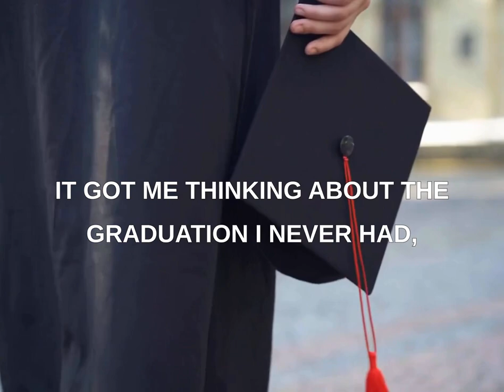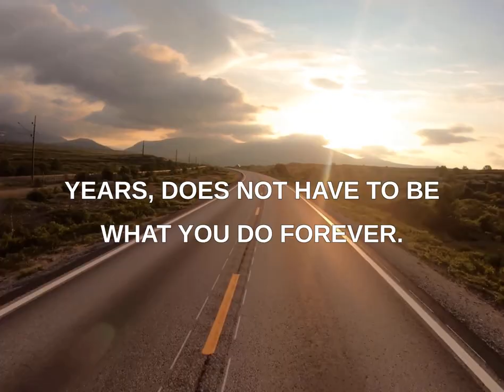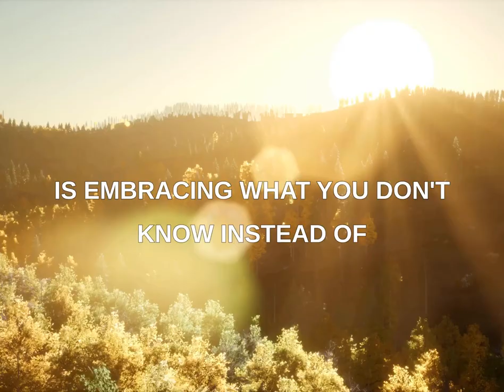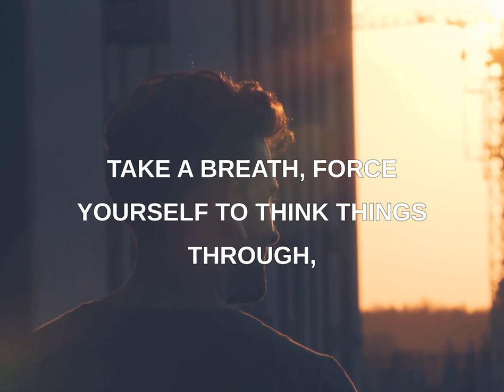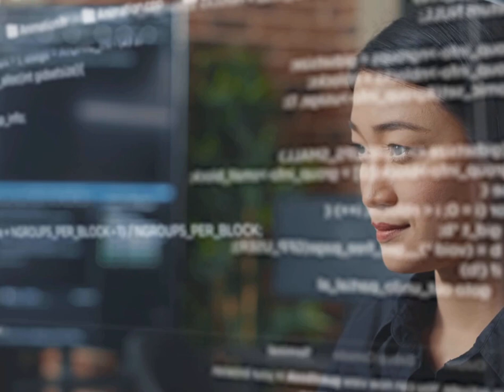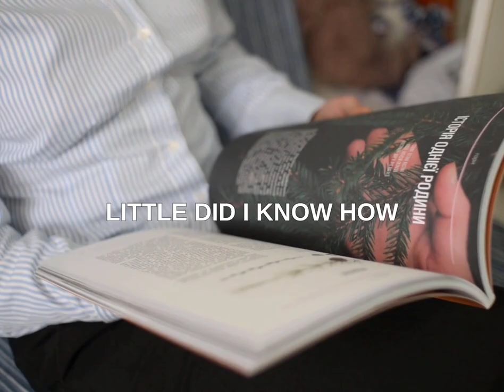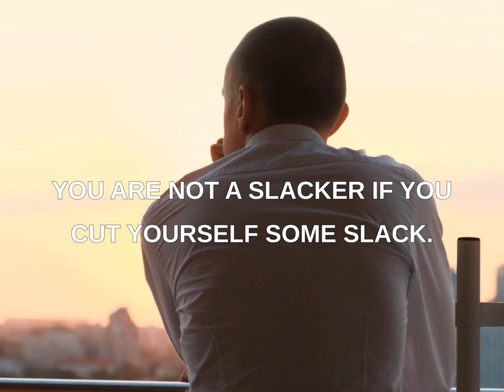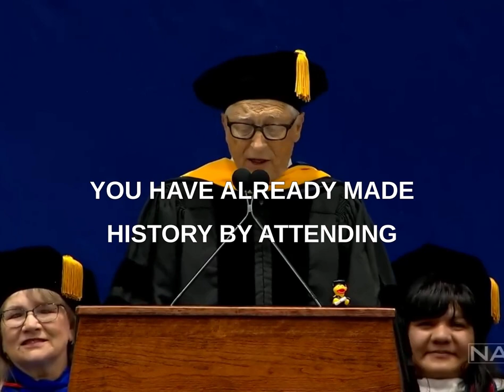Bill Gates Motivational Speech "Seek Knowledge From Others"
Bill Gates, born on October 28, 1955, is an American business magnate, philanthropist, and software developer. He co-founded Microsoft Corporation, one of the world's largest and most successful technology companies, along with Paul Allen in 1975. Gates played a crucial role in the personal computer revolution and the development of the software industry.

During his time at Microsoft, Gates held various positions, including CEO, chairman, and chief software architect. He was instrumental in shaping the company's strategy and driving its success. Under his leadership, Microsoft developed several groundbreaking software products, such as the Microsoft Windows operating system and the Microsoft Office suite.

Bill Gates stepped down as CEO of Microsoft in 2000 and gradually transitioned away from day-to-day involvement in the company. In 2008, he left his full-time position at Microsoft to focus on philanthropy. Gates, along with his then-wife Melinda Gates, established the Bill & Melinda Gates Foundation in 2000, which is one of the world's largest charitable organizations.

Through the foundation, Bill Gates has been involved in numerous initiatives aimed at improving global health, reducing poverty, and expanding access to education and technology. The foundation has funded research, development, and delivery of vaccines, especially in areas such as polio and malaria. They have also supported efforts to improve agriculture and sanitation in developing countries.

Apart from his philanthropic work, Gates has continued to be involved in various ventures and investments. He is an avid reader and frequently recommends books through his blog, Gates Notes. Additionally, he has expressed concerns about global issues such as climate change and has been an advocate for clean energy technologies.

It's important to note that my knowledge cutoff is in September 2021, so any events or developments related to Bill Gates that have occurred after that time may not be included in my response.